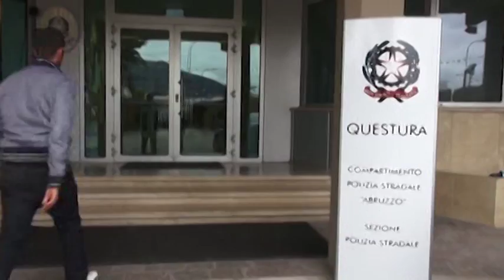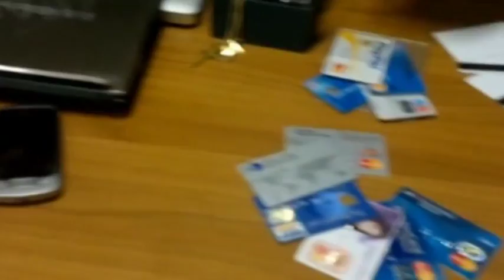L'Aquila. Denunciato per non aver pagato il pranzo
Un uomo residente in provincia di Teramo è stato denunciato per aver eluso il pagamento di un pranzo in una nota trattoria aquilana